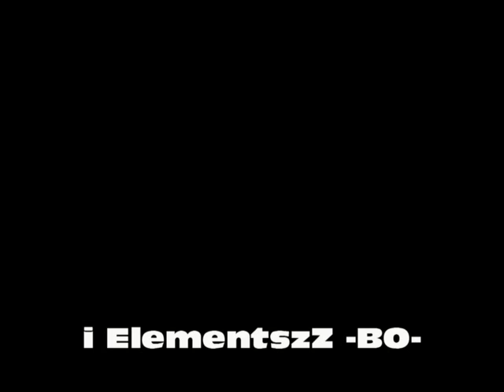BLACK OPS MONTAGE PREVIEW/ INTRO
my new intro with a preview of my new montage Inception/ maybe series???